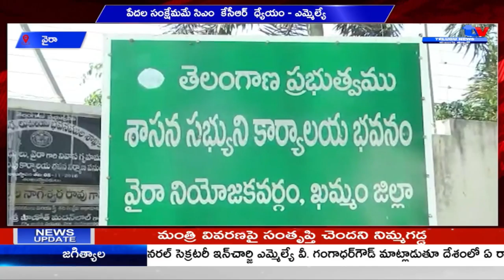వైరా పేదల సంక్షేమమే సిఎం కేసీఆర్ ధ్యేయం - ఎమ్మెల్యే || A1TV TELUGU